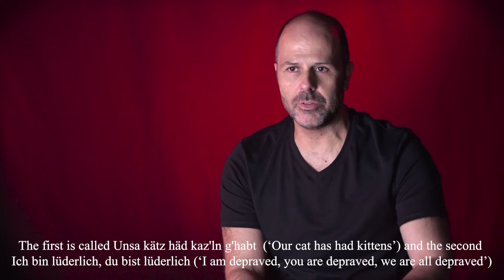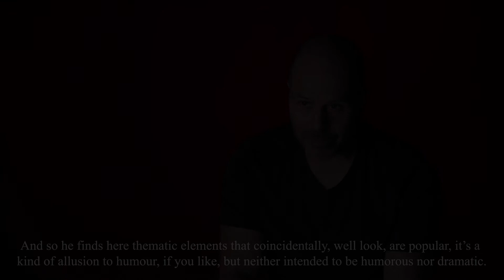Comentarios Beethoven Piano Sonata nº31 Op.110 (Emilio Álvarez Cid)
Casi dos siglos de riguroso culto… redundantemente analizada, contenedora de todas las especulaciones… justo las que sobran ya.
Almost two centuries of rigorous worship, redundantly analysed, container of all types of speculation. Exactly those we no longer need.